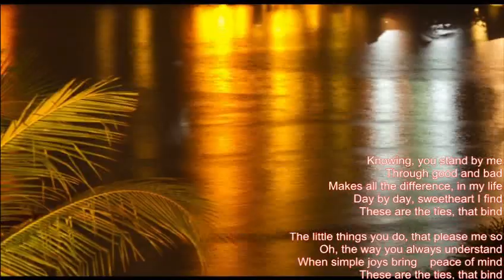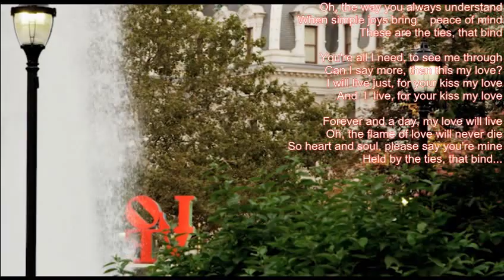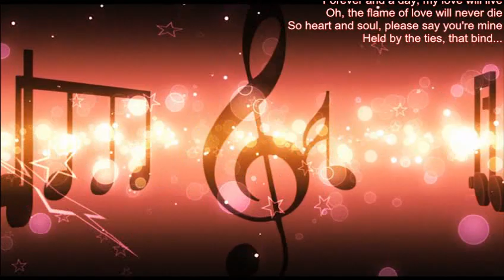Mike Malak -The Ties That Bind (country cover, tribute Don Williams, lyrics)